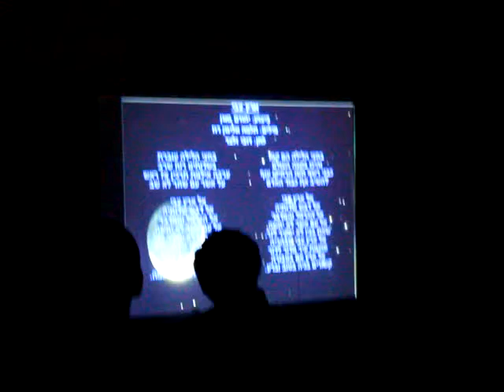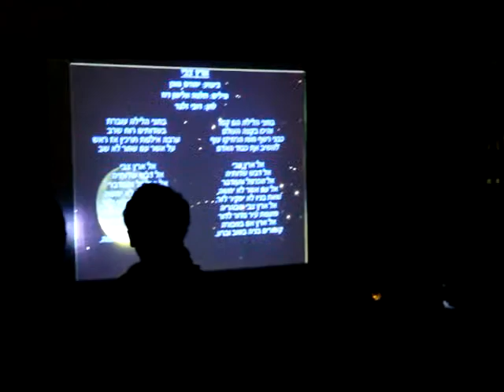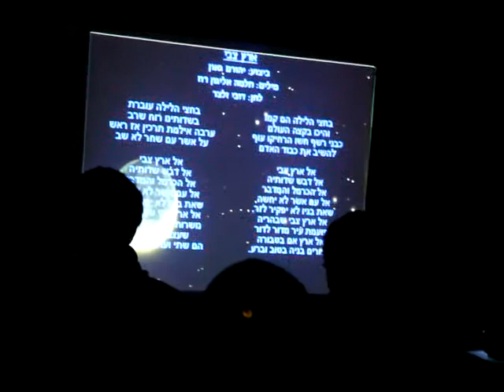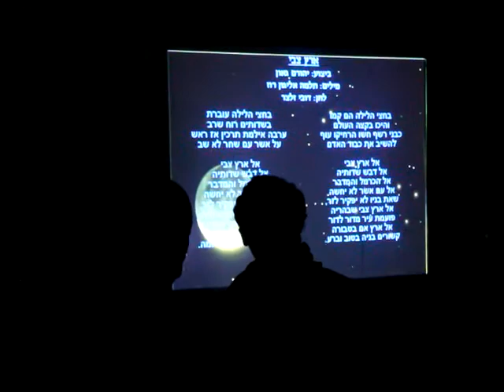ט"ו בשבא תשע"א - ארץ הצבי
תלמידי ישיבת הר עציון בביצוע של השיר "ארץ הצבי".
ט"ו בשבט תשע"א.